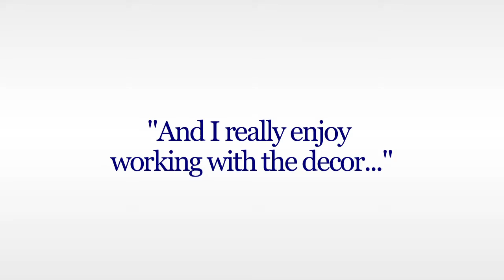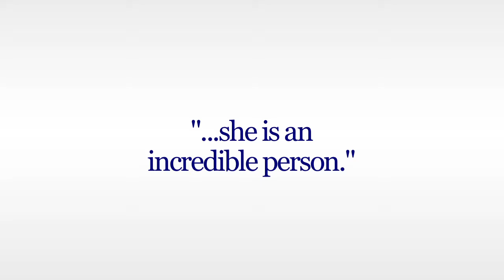Castle & Cooke - I love University Park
Home owner Kathy Rowland explains why she loves University Park. Founded on the principles of Culture, Community, and Healthy Living, University Park is a gated community of single family and garden court homes radiating from a central pool and recreation center. University Park appeals to active young professionals and families that value convenience. Surrounded by The Marketplace Shopping & Entertainment Center, River Walk Park and the Shops at River Walk, Seven Oaks Country Club, Mercy Southwest Hospital and Cal State University Bakersfield, University Park offers a lifestyle that is both dynamic and refined. Meandering tree-lined walkways and private parks complete this unique west side community. Homes are sized from 1,471 to 2,191 square feet and start in the low $200's. University Park is located at the corner of Ming Avenue and Gosford Road.